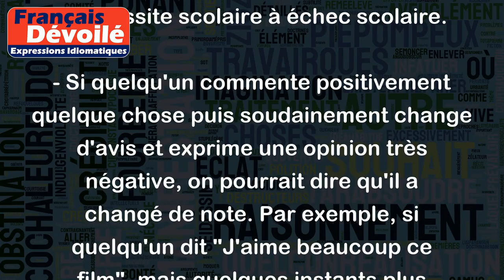Changer de note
"Changer de note" signifie de passer d'un sujet ou d'une attitude à un autre de manière radicale. Voici deux exemples pour illustrer cette expression :
- Un étudiant qui a des notes excellentes toute l'année et qui soudainement se met à ne plus suivre les cours et à ne plus faire ses devoirs, changerait de note en passant de réussite scolaire à échec scolaire.
- Si quelqu'un commente positivement quelque chose puis soudainement change d'avis et exprime une opinion très négative, on pourrait dire qu'il a changé de note. Par exemple, si quelqu'un dit "J'aime beaucoup ce film", mais quelques instants plus tard annonce "En fait, ce film est ennuyeux et j'ai perdu deux heures de mon temps", il a changé de note.